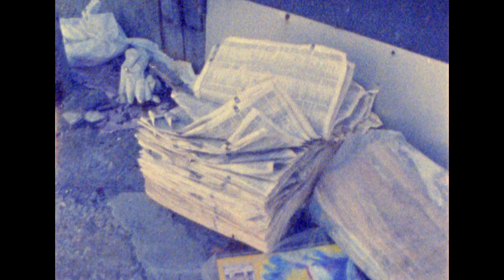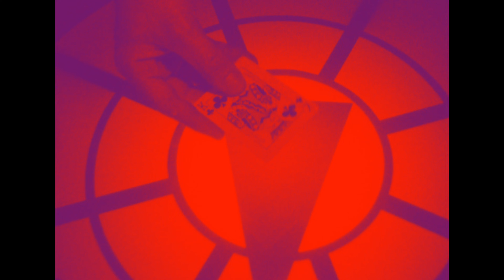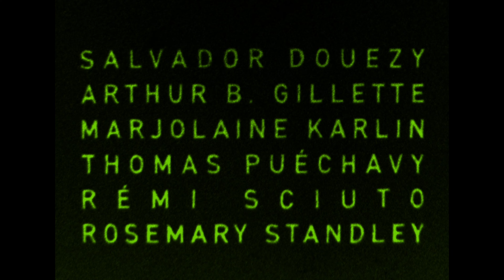Wati Watia Zorey Band [Moriarty & Friends] - Caloubadia (Official music video)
Caloubadia, from the album "Zanz in Lanfèr" (Lyrics by Alain Péters / Music by Alain Péters / Performed by Wati Watia Zorey Band / Copyright Air Rytmo 2017)

Direction : Arthur B. Gillette & Clément Deuve
With : Salvador Douézy / Arthur B. Gillette / Marjolaine Karlin / Thomas Puéchavy / Rémi Sciuto / Rosemary Standley
Images : Safia Benhaim / Clément Deuve / Arthur B. Gillette / Stephan Zimmerli

Avec le soutien de la SPPF